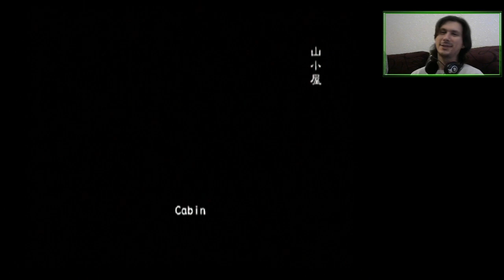Lucy in the Woods with Earwigs & Mark's Desperate Times | Resident Evil Outbreak: File #2 [PS2]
Successful attempt at the Flashback alternate ending where you don't even visit the hospital.

00:00:09 Flashback - SUCCESS
00:25:44 Mark "An End to Wandering" ending
00:29:02 Desperate Times - FAILURE

Featuring Regan and Lucy Mallet.